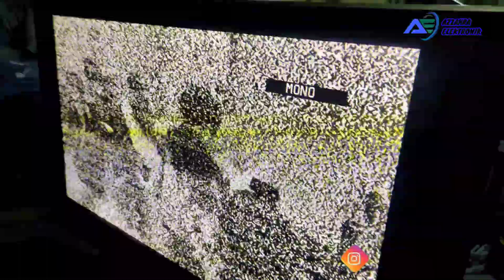plasma lg 42pc3rv suara ada gambar tidak muncul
Pertama buka cassing langsung puyeng karena mesinnya banyak sekali dan rumit ternyata setelah di cek ada sebagian komponen yang short.
Dalam perbaikan tv plasma harus di cek satu-satu kl salah prediksi bisa fatal akibatnya